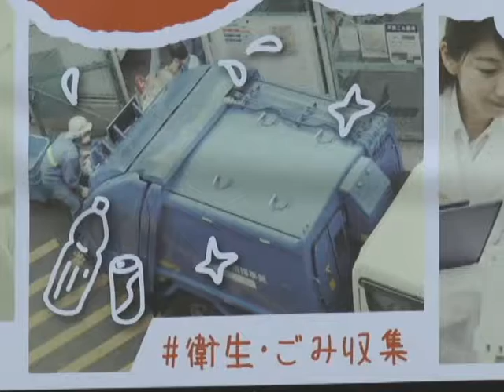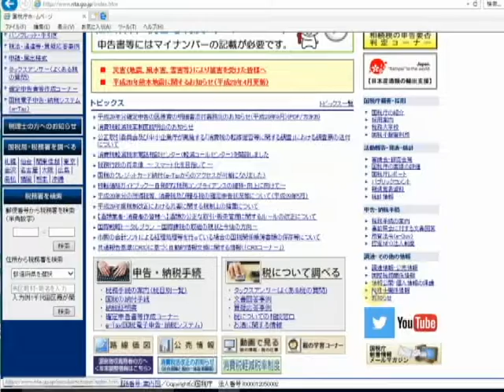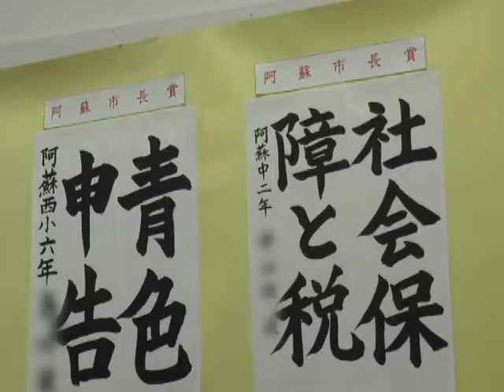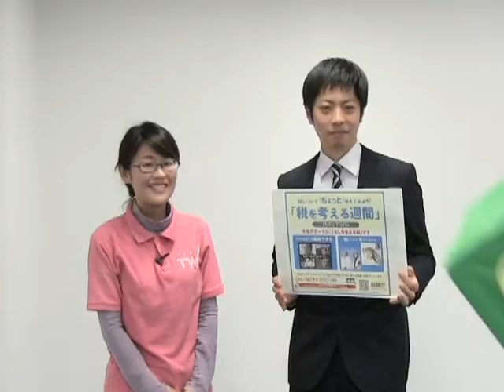平成29年度「税を考える週間」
平成29年11/11～17「税を考える週間」今年のテーマは「くらしを支える税」